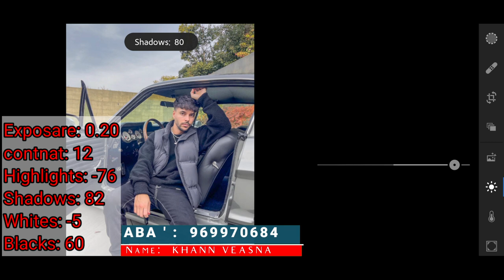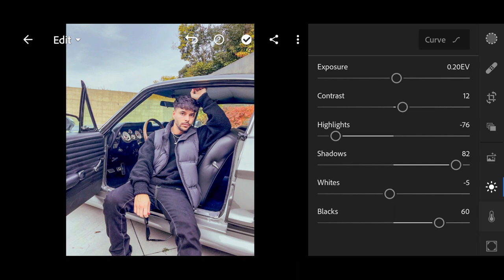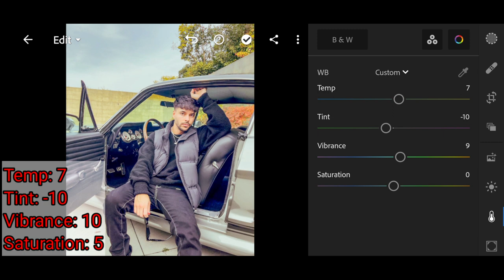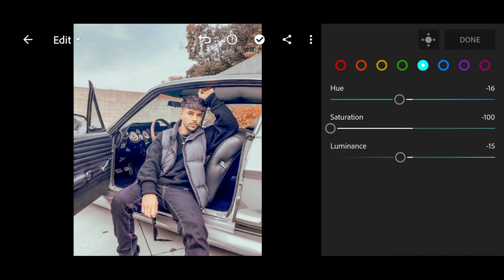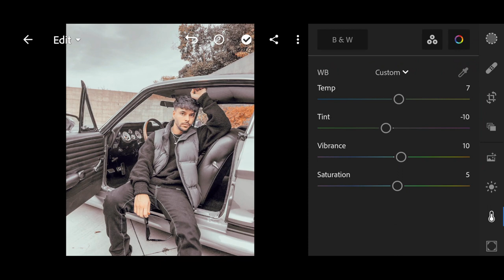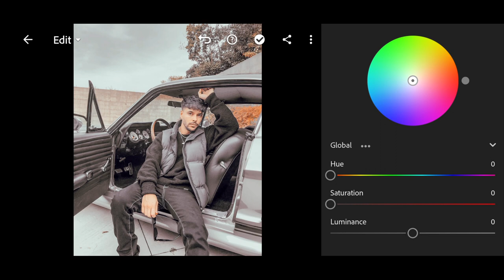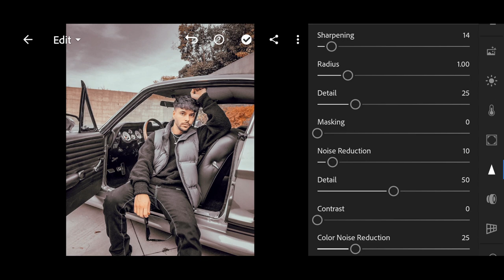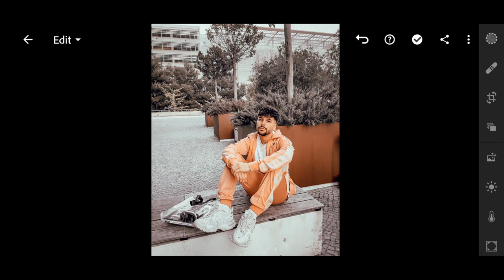How to edit photo Brown Movie lightroom mobile Free Preset DNG